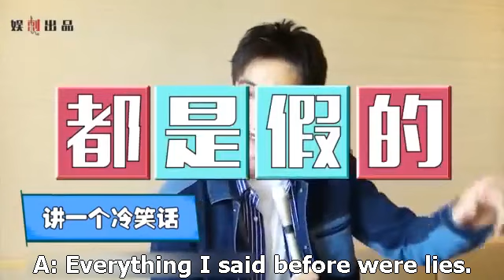Yu Ci 娱刺官博 via Weibo Interview --- Vengo Gao Weiguang 高伟光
February 16, 2018  Here's the English subbed video of Vengos' interview with 娱刺官博 via Weibo.